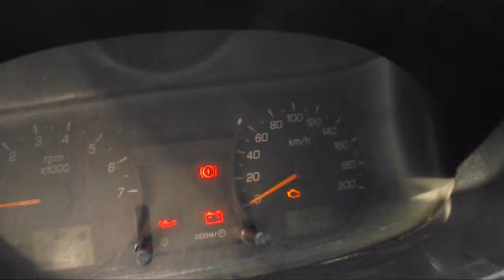Ford / Courier pickup / 2011 / B7902136